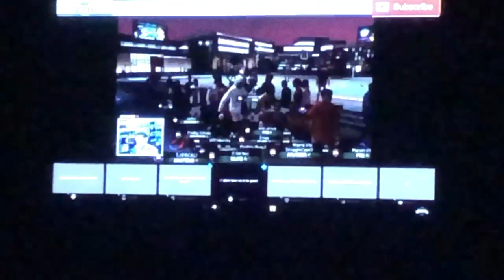NBA2K20 Lockdown Trailer